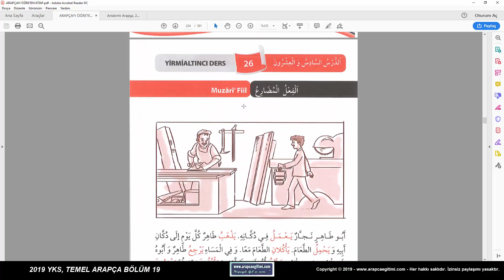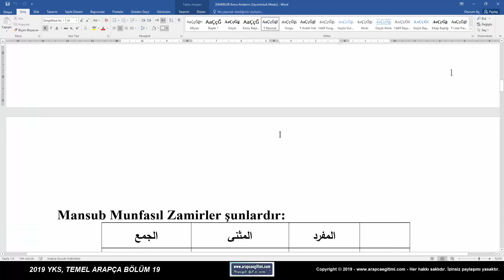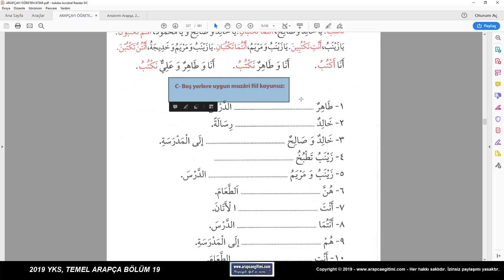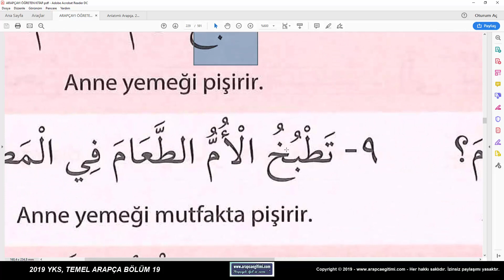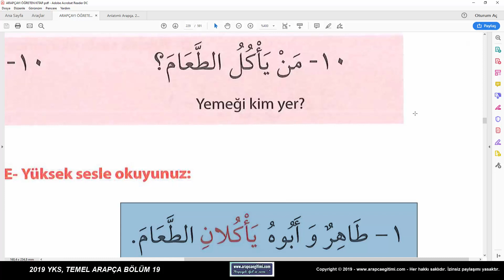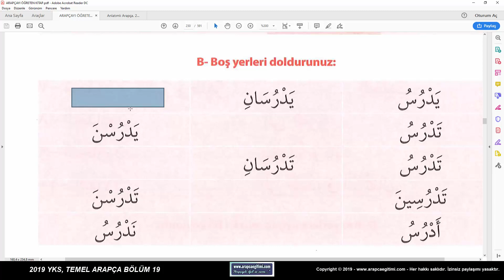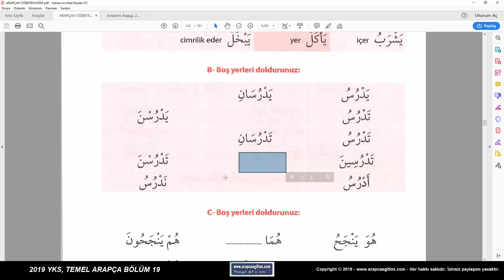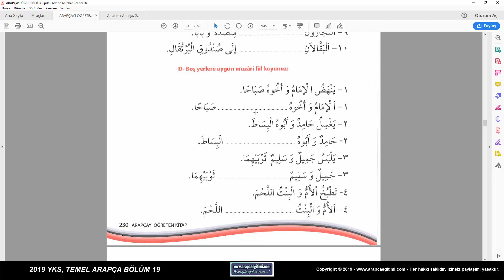Bölüm 19: Muzari Fiil (2), Fiil-Fail Uyumu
Oynatma listemizde "Arapça Gramer Dersleri" bölümünde yer alan her bir videoda işlenen ders içeriğine / müfredata dair bilgi sahibi olmak için lütfen aşağıdaki PDF dosyalarını indiriniz.

Temel - Orta Düzey Ders Müfredatı Bağlantısı (1 - 51. Bölümlerin Müfredatı)

Orta - İleri Düzey Ders Müfredatı Bağlantısı (52 - 85. Bölümlerin Müfredatı)